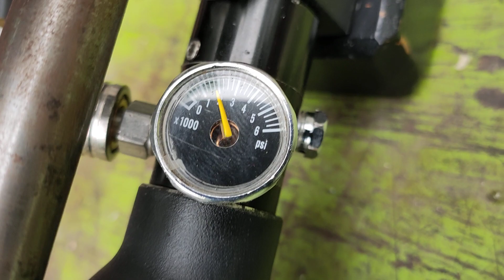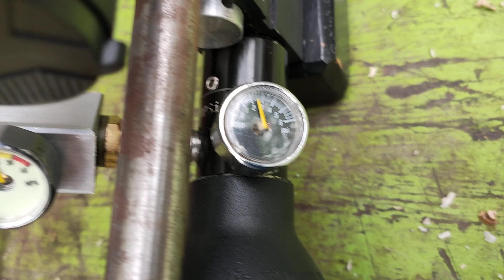GX-E-CS2 HPA pump in action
electronic high pressure pump filling up a  .177 cal. pre charged Pneumatic air rifle up to 2500 psi of High compressed air